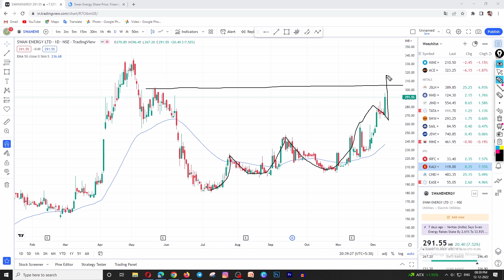Swan Energy Share Latest News | Stock Analysis and Next Target 🚀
I have made this Channel to guide the Beginners "How to Invest in the Stock Market". How to select proper Stocks and How to avoid the traps going in the market.

I discuss here about Options Trading Strategy, Stock Market Psychology, Money Management and Risk Management.

It would be my pleasure to deliver good and informative content for you.

Happy Investing.

swan energy share latest news,
swan energy share price,
swan energy latest news,
swan energy stock,
swan energy latest news today